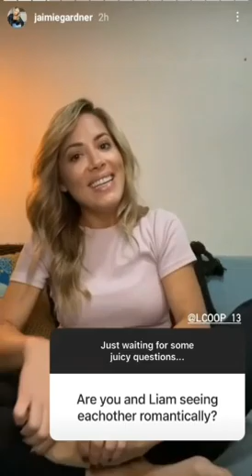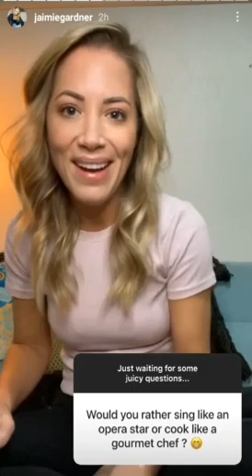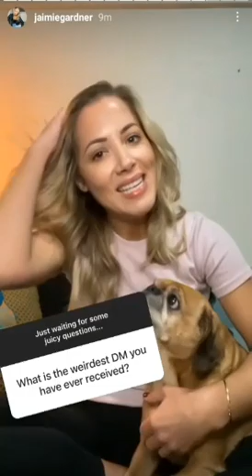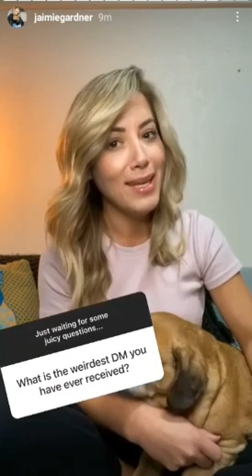Married At First Sight Australia: Jamie Gardner on Her Relationship Status With Liam Cooper